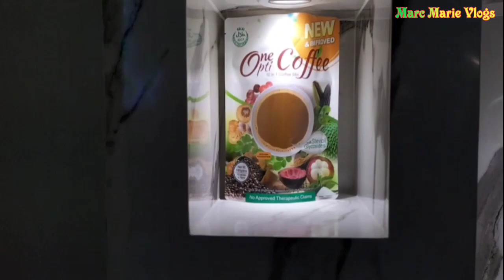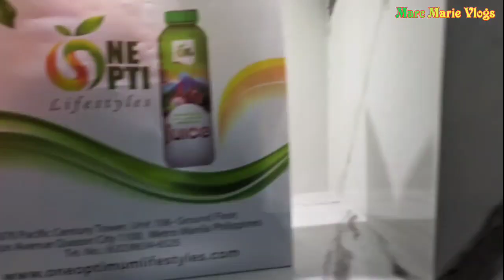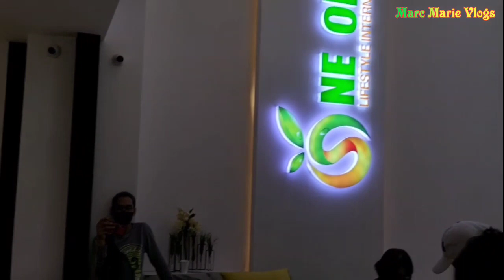KUYA VAL PINUNTAHAN NG LT. COL. | VAL SANTOS MATUBANG